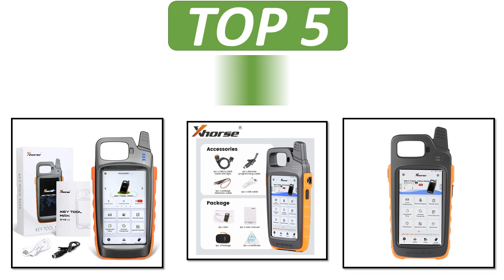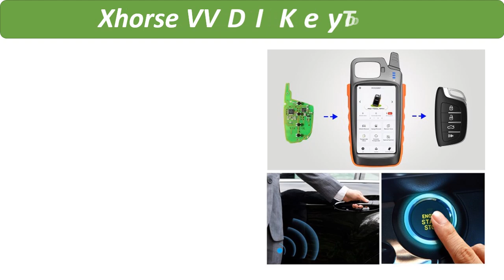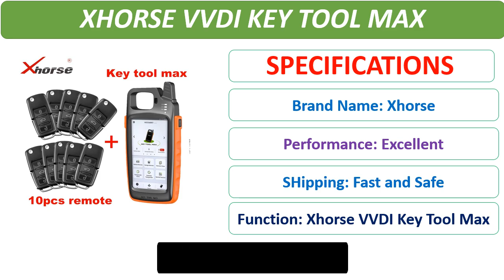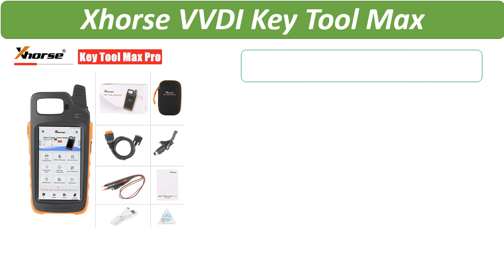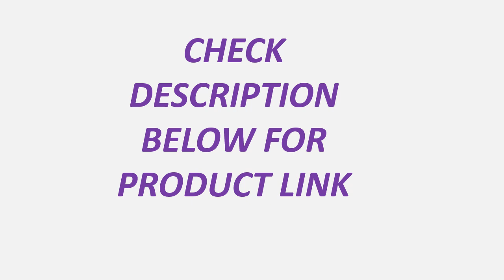Top 5 Best Xhorse VVDI Key Tool Max Review In 2024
5. Newest Xhorse VVDI Key Tool Max Pro With MINI OBD Tool Function Support Read Voltage and Leakage Current

4. Xhorse VVDI Key Tool Max Work With MINI OBD Tool

3. Xhorse VVDI Key Tool Max Pro Remote Programmer Combines Key Tool Max and Mini OBD Tool Functions Free with Renew Cable

2. Xhorse VVDI Key Tool Max Pro With MINI OBD Tool Function Support Read Voltage and Leakage Current

1. Xhorse VVDI Key Tool Max MINI OBD Tools OBD2 Diagnostic Immo Transponder Remote Key Programming BT Connection More Function